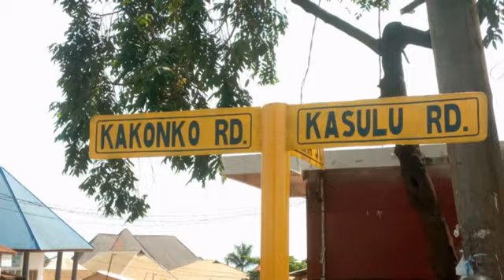Kibondo yazindua anuani za Makazi, nini umuhimu wake ?